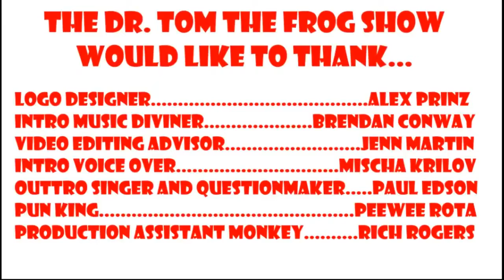Dr Tom the Frog Show with Meguey Baker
The Dr. Tom the Frog Show is a talk show about tabletop role-playing games and the people who play and make them. This ninth episode is an interview with Meguey Baker of Nightsky Games